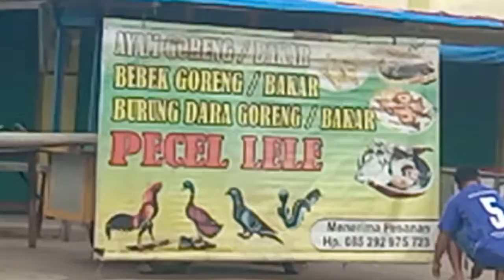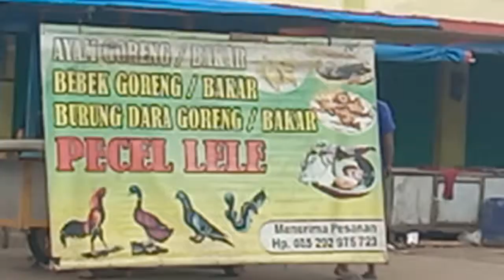BUKA WARUNG PKL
Pedagang ayam goreng mulai menata warungnya...